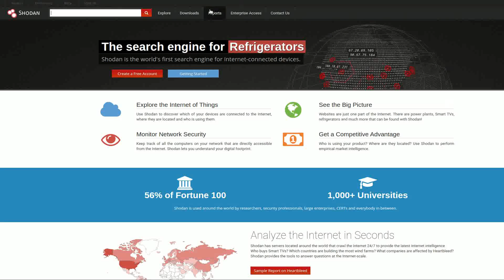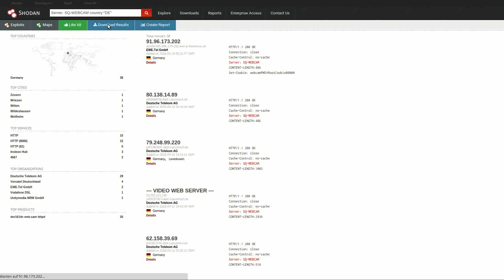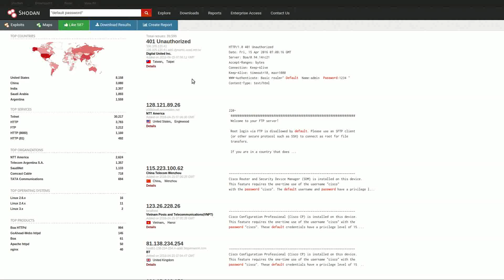Ethisches Hacken #17 - Shodan - Suchengine für Hacker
In diesem Tutorial etwas eher ungewöhnliches kurz vorgestellt: Shodan, die Suchengine für Hacker.